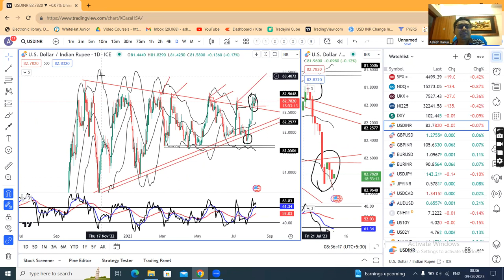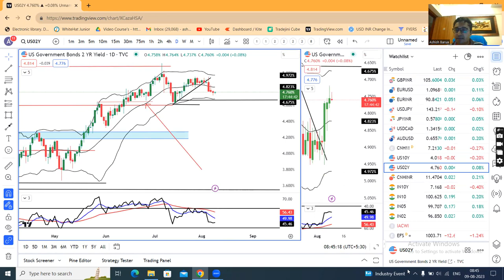Chinese Inflation data today, RBI policy & US CPI data tomorrow under watch for cue==CCY PMA 9th Aug